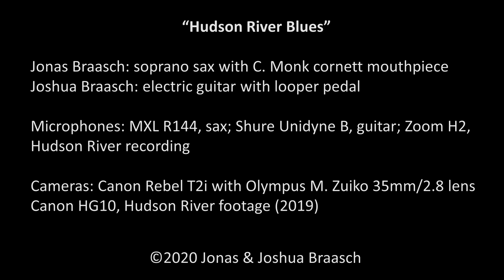Hyperspecialization in Saxophone – Week 09: Cornett & Guitar – Hudson River Blues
Joshua and I improvised a Blues tune for this week's video.

The Hudson River had more in common with the Blues than you might think. In 1807, the Clermont, servicing the Hudson River, was the first public steamboat. It became the prototype of the great steamboats of the Mississippi, which featured jazz and blues artists such as Louis Armstrong and Bix Beiderbecke. The Hudson also marked an important route for the Underground Railroad which we commemorate during Black History Month. Without this important movement, the shape of jazz might have come very differently.

Jonas Braasch: Cornett converted soprano saxophone
Joshua Braasch: Electric guitar with a looper pedal